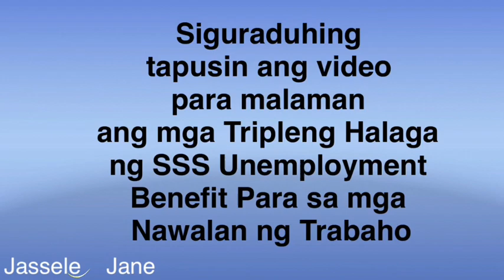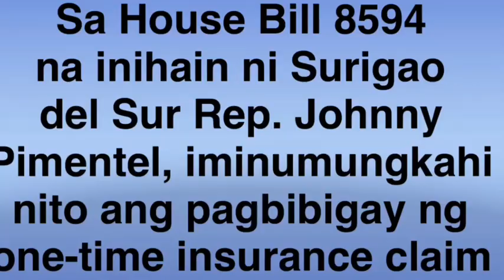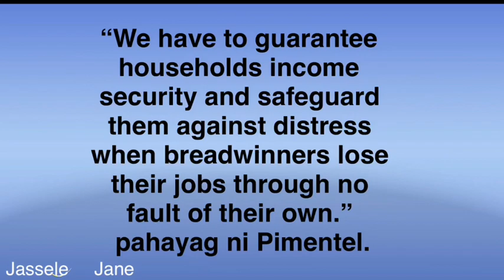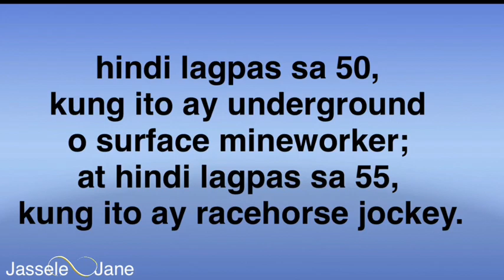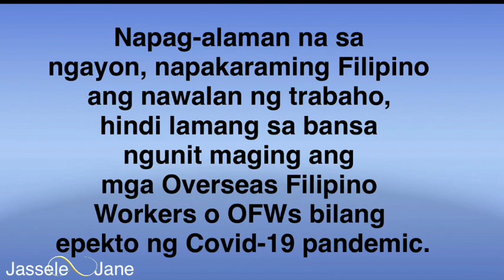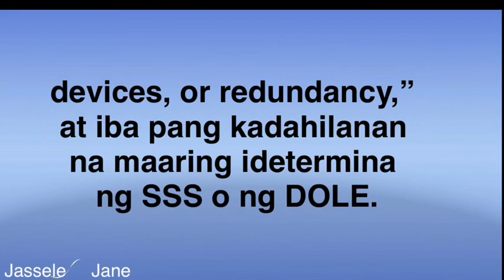Tripleng Halaga Ng SSS Unemployemnt Benefit Para Sa Mga Nawalan Ng Trabaho | Subscribe | Jassele Jan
UPANG matulungan ang isang miyembro ng Social Security System o SSS matapos itong mawalan ng trabaho, isang mambabatas ang nagsusulong ngayon na gawing triple ang halaga ng unemployment benefit na makukuha ng isang laid-off worker mula sa ahensiya.

6 Easy Steps para Makakuha ng PRN sa'yong My SSS Account | Easy Steps Para Makakuha ng PRN

SSS, May Assistance Package sa mga Binagyo!  Kasama Ka Ba Sa Mga Nabagyo Para Sa Iyo Ito

Realtime Processing laons
Tags Proof of Ownership, Social Security System, SSS, SSS Benefits, SSS loan
Real Time Processing of Contributions, Remittance and Transfer Companies, SSS Accredited Payment Channels, SSS payment centers
Disbursement Account,  SSS Online, SSS reminders
annual confirmation of pensioners program, SSS Beneficiaries, SSS Pensioners
DAEM, SSS Disbursement Account Enrollment Module, SSS Loan requirements, SSS Online Account
Mandatory Provident Fund, SSS, SSS Benefits, SSS retirement benefits, WISP, Worker’s Investment and Savings Program, SSS Beneficiaries, SSS contributions, SSS Membership Records
 SSS Contribution Hike, sss salary loan
GSIS, SSS 13th Month Pay, SSS PENSION SSS Package SSS Calamity Loan SSS 13th month pay  sss pension GSIS  3 month advance pension  sss pensioners sss
Calamity Assistance Package, Direct House Repair and Improvement Loan, OFW LOANS, SSS Loans, SSS Assistance Package, SSS Calamity Loan

I appreciate if you don't skip my ADS!. Thank you  ❤️